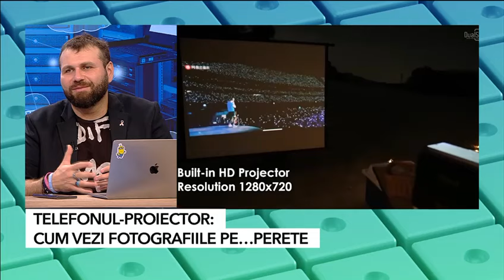Unihertz 8849 Tank 2 - telefonul proiector, este acum la DualStore!